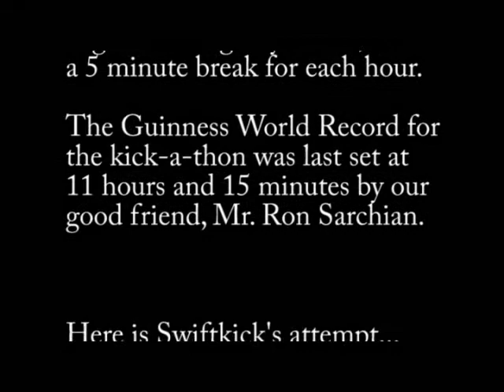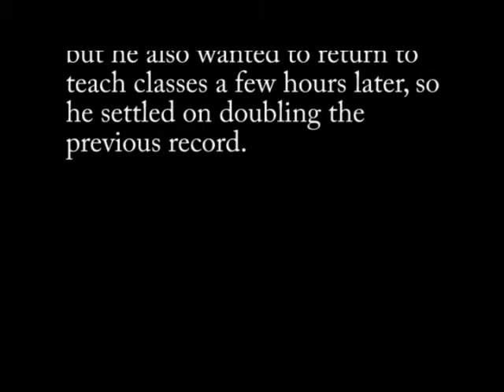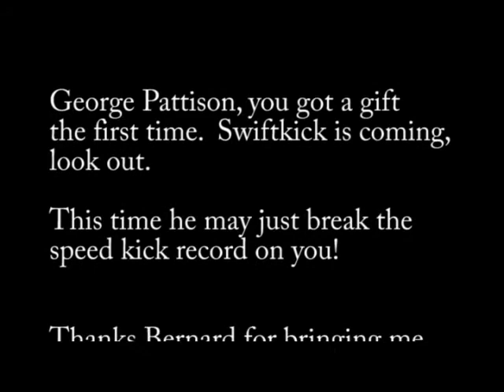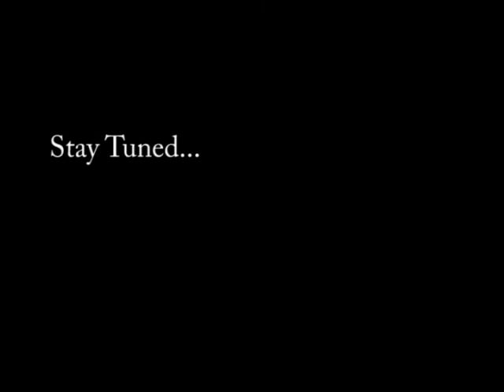Kick-a-Thon Guinness World Record Bernard Swiftkick Robinson Omega Boxing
Bernard Swiftkick Robinson breaks his 3rd Guinness World Record with a kick-a-thon time of 22 hours and 30 minutes, doubling the previous record.